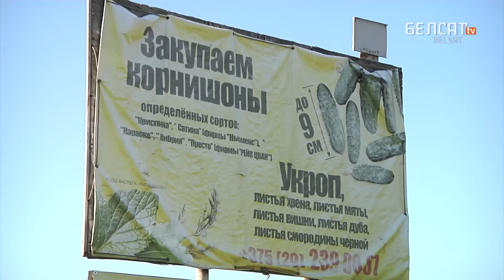У чым сакрэт росквіту Альшанаў? / Аўтаспынам па Беларусі | Уникальная белорусская деревня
гэтай серыі «Аўтаспынам па Беларусі» мы адправіліся па
глядзець на альшанскае дзіва. Альшаны – самая вялікая вёска ў нашай краіне і адна з нешматлікіх, чыя колькасць насельніцтва не падае, а расце. Там будуюцца новыя дамы, пракладаюцца дарогі, моладзь ездзіць на сваіх машынах, ля кожнай хаты стаяць велічэзныя парнікі, а на альшанскі аптовы рынак прыязджаюць з усяго СНД, каб закупіць мясцовых агуркоў.